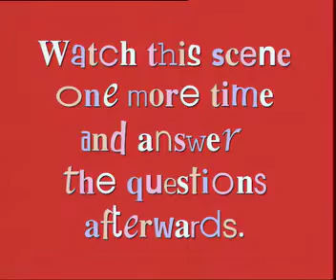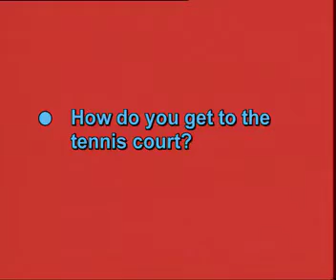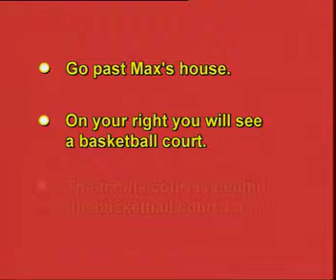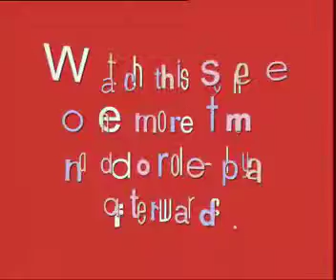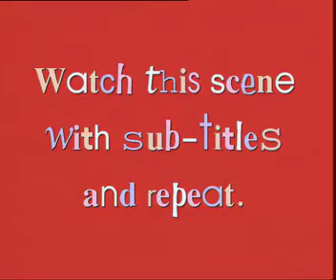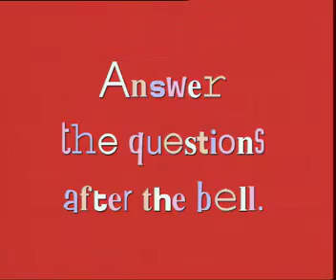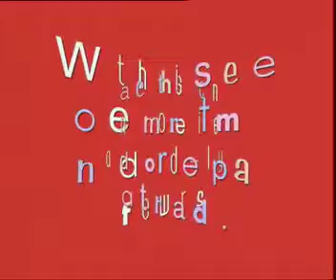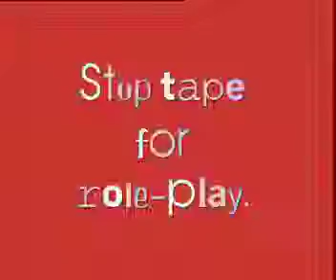Dynamic English :Level-1 - 19 Directions and Sports